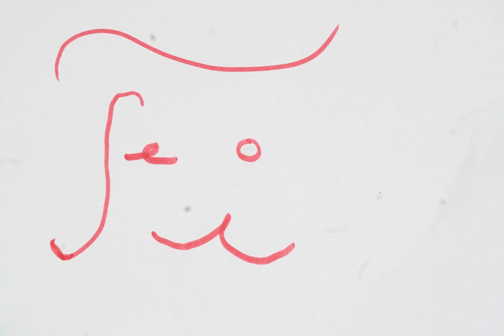L'aventure colorée de Daniel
Réalisé lors du stage Les effets spéciaux, stop motion et fond vert.